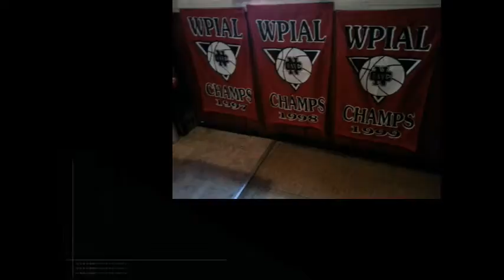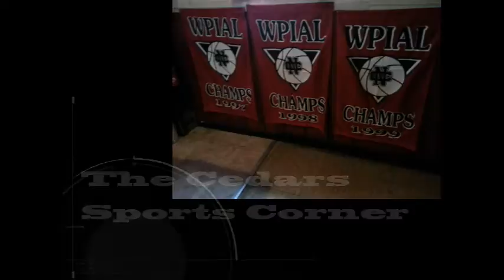NCTV45′s Sunrise NewsWatch NewsBrief Segment 5 Monday September 12, 2016